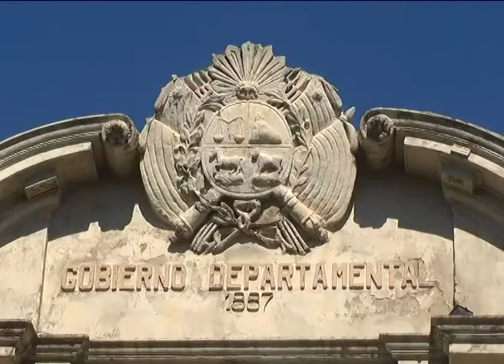El encargado de RR.HH. de la Intendencia afirmó que han ingresado unos 285 funcionarios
El encargado de Recursos Humanos de la Intendencia de Salto afirmó que el total de personas que han ingresado en el actual período de gobierno son 285 entre designaciones directas, concursos o sorteos, pasantes, convenios con MIDES y los presos del INR. Miguel Moreira dijo existen 1835 personas que figuran como funcionarios municipales.